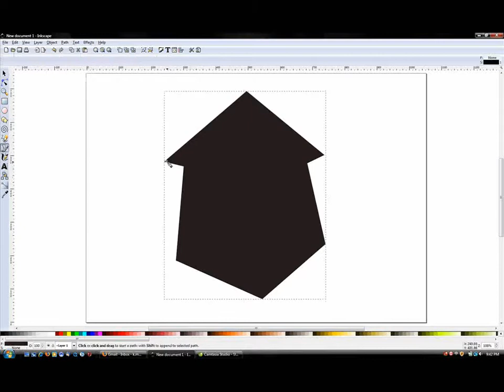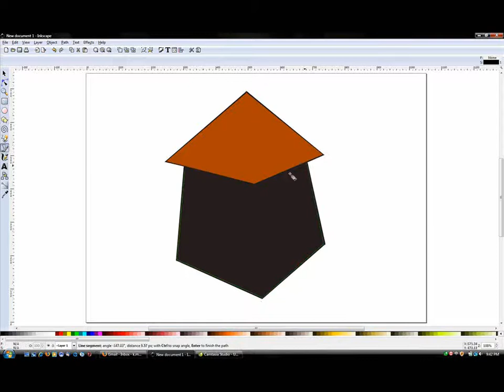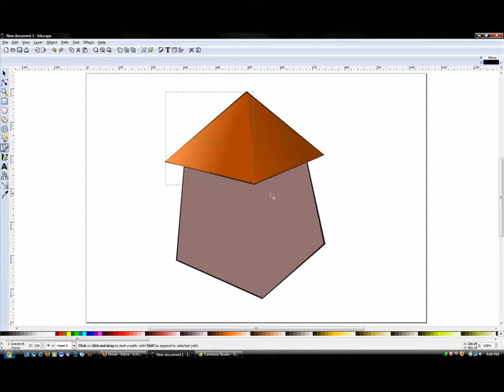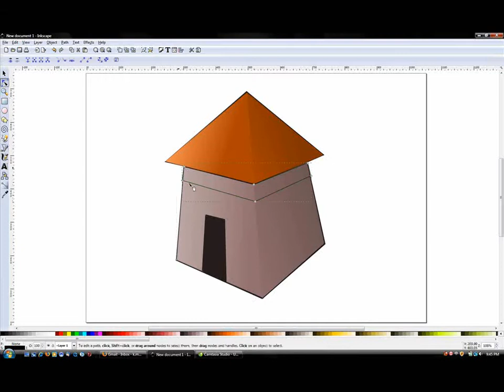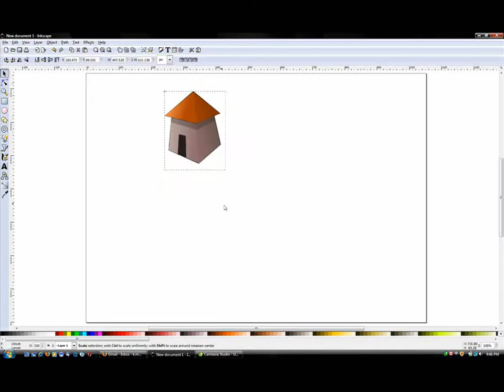Illustrating Dog House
A quick screen capture of illustrating a Dog House in Inkscape - a tutorial for KalaaLog.com